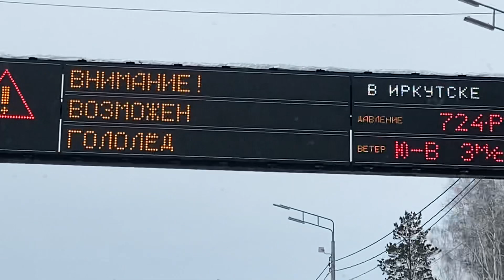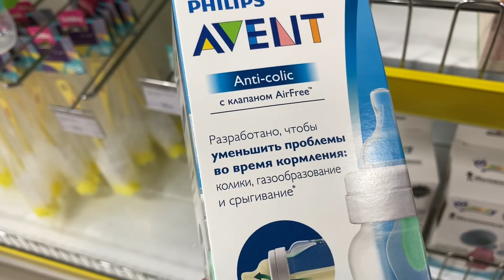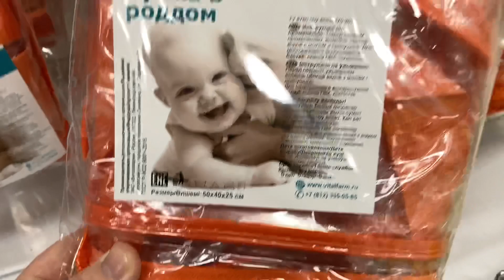ПОЕЗДКА В ГОРОД🛒/Я ИЗ ДЕРЕВНИ!😬👍/ БУТЫЛОЧКА ДЛЯ КОРМЛЕНИЯ!🍼/25 февраля 2021 г.